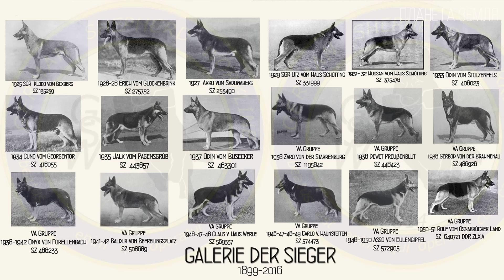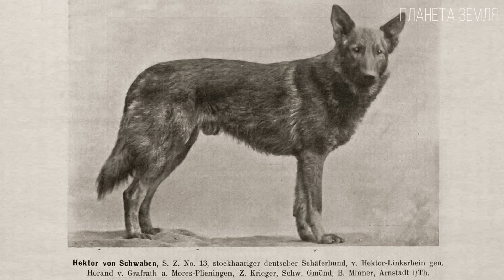Немецкая овчарка: Путь от пастуха до служебной собаки | Интересные факты про породы собак